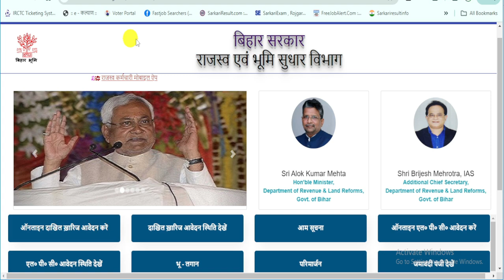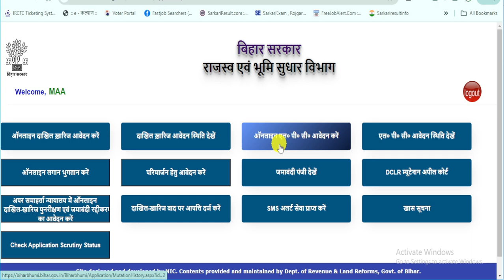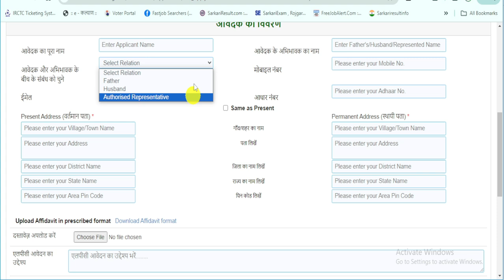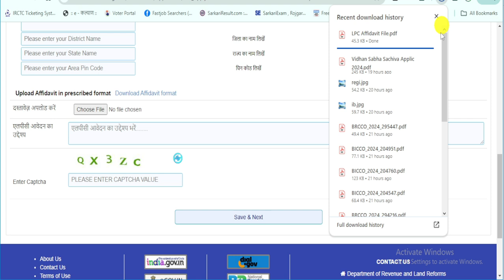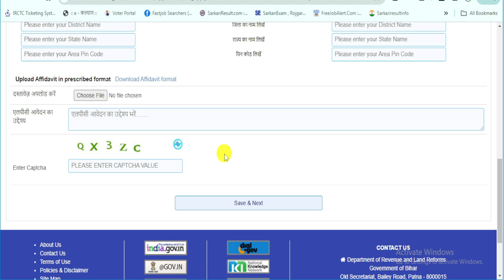LPC Online Kaise Kare 2024 Bihar | LPC Certificate Online Apply Kaise Kare | LPC Kaise Banaye